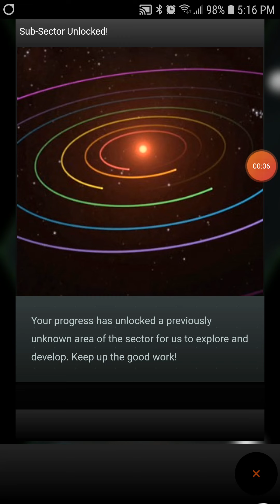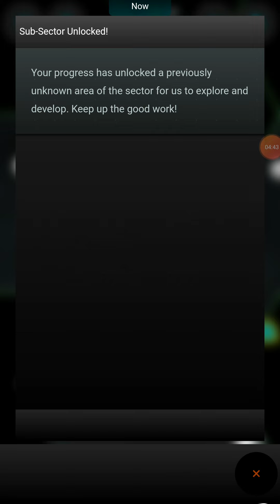Invading new ailien worlds || Planets nu #2